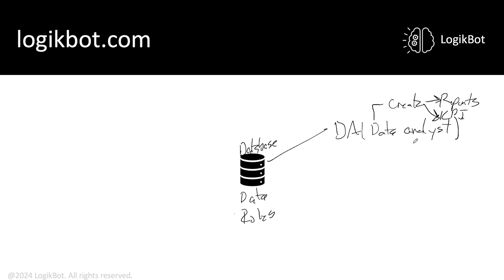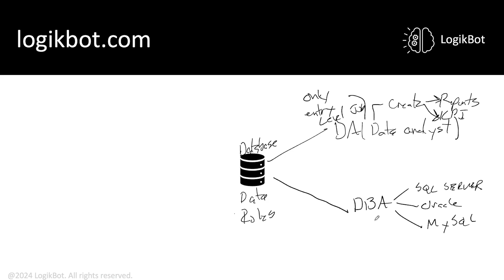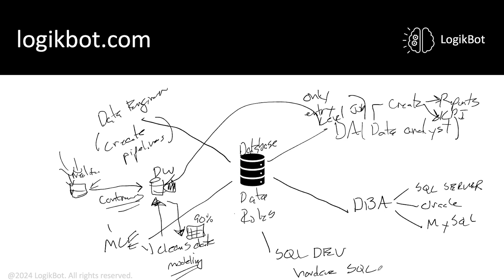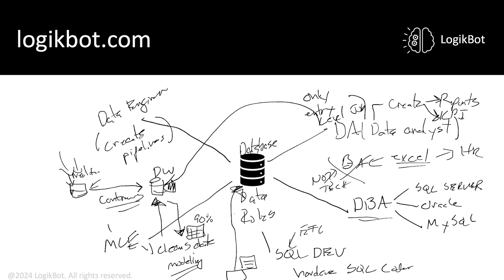The Core Data Roles at Real-World Companies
I've done this one before but most simply don't know them... so here they are again.